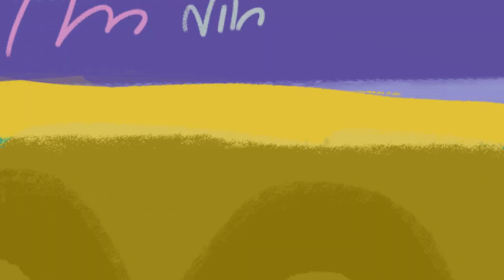Sleeping Beauty | OPPA KÊKI | Cartoons for Children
The animated series Oppa Kêki shows a tortoise that doesn't like getting wet and a claustrophobic armadillo.Together, they put on their backpacks-shells and explore the Amazon's ecosystem, discovering new things that help them face their daily dillemas.